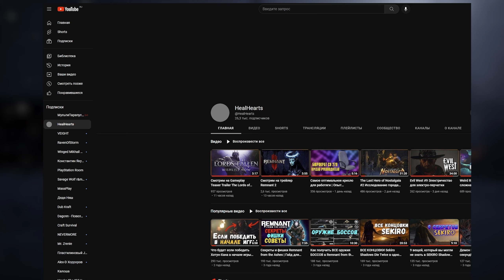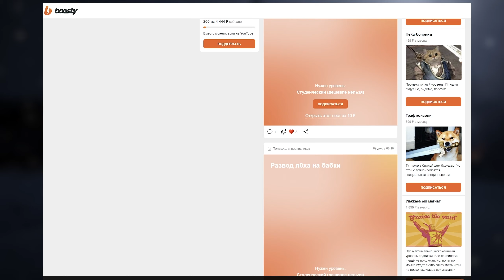Stoneshard #2 Магический волшебник набирается опыта и тумаков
В этом видео мы посмотрим на игру Stoneshard на ПК.

Таймкоды в видео:
Треки из видео:
ИНФОРМАЦИЯ ОБ ИГРЕ:
Stoneshard – это сложная пошаговая RPG в открытом мире. Вас ждёт суровая жизнь средневекового наёмника: путешествуйте по разорённому войной королевству, выполняйте контракты, сражайтесь, залечивайте раны и развивайте персонажа безо всяких ограничений.